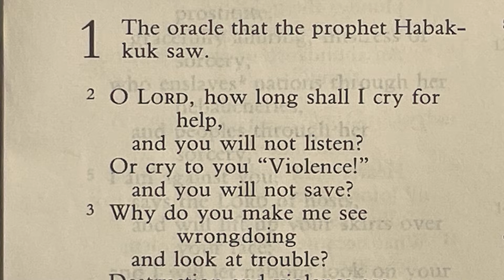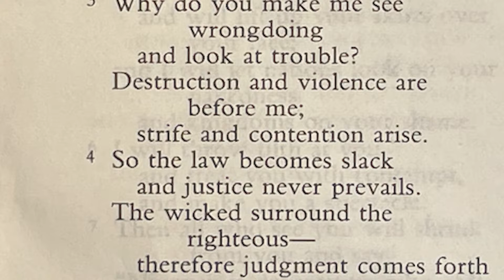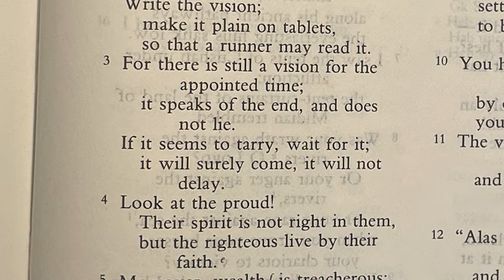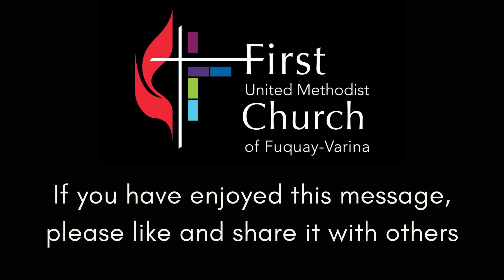What is the world coming to?